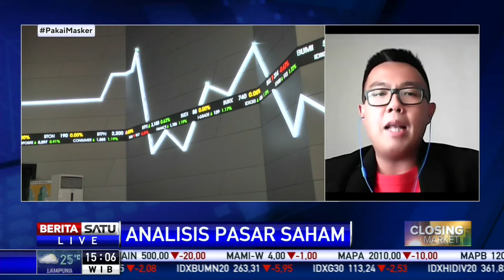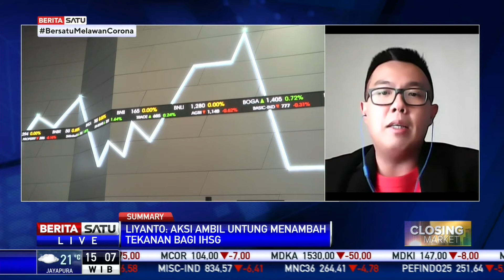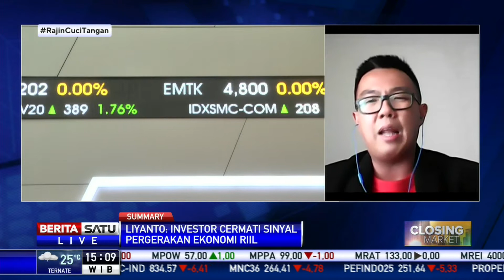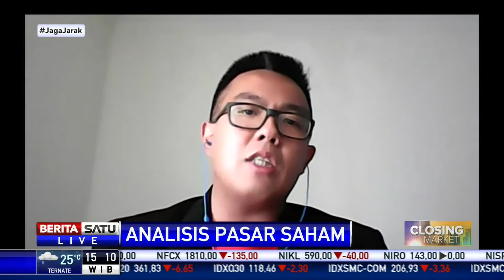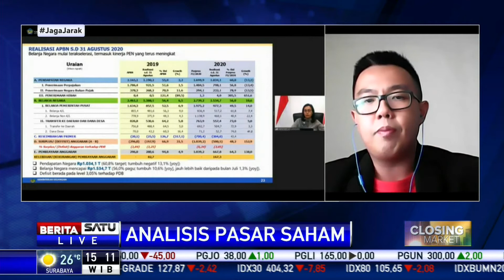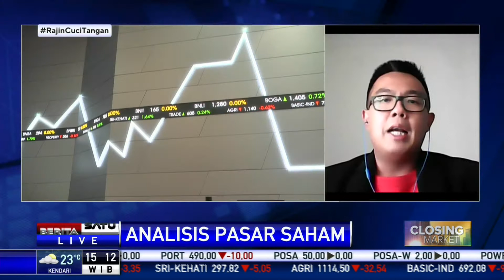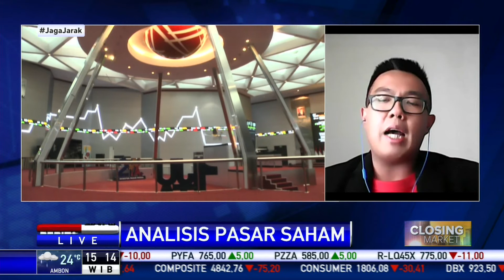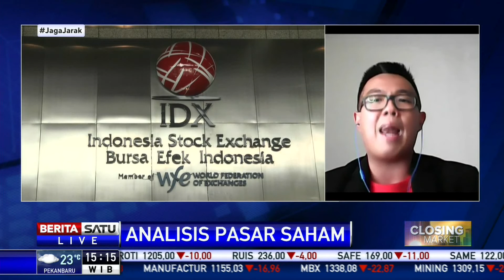Analis: Aksi Ambil Untung Tambah Tekanan pada IHSG